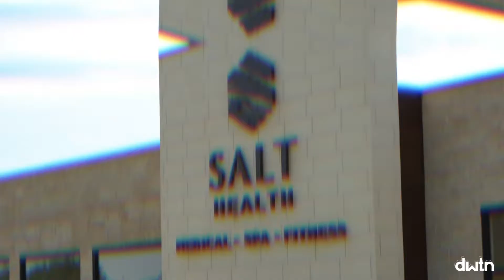Wellness in Bentonville -- EAT. SEE. DO. with leisurlist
In addition to the cycling scene, there are lots of opportunities and companies designed to help you stay healthy, active, and strong in Bentonville.  💪

DWTN kicks off our monthly EAT. SEE. DO. series hosted by leisurlist with a look at the places you can run, climb, stretch, and eat your way to a healthier lifestyle.

37 North Expeditions
Yoga Story
SALT Health
Orangetheory Fitness Bentonville